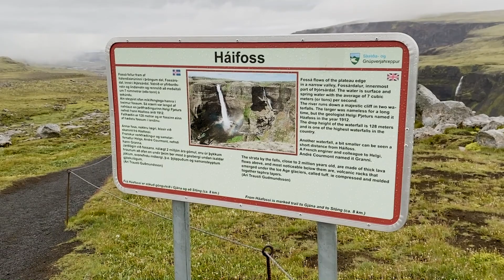Iceland pt.2 of 2 | Fly-fishing for trout and arctic char in stunning locations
In part 2 of this series of videos from Iceland, Dabbi and I chase trout and char in the rivers Galtalækur and Fossá, as well as Þingvellirvatn and the surrounding area.

Galtalækur is a small tributary of the West Ranga that offers the angler a chance to catch trophy sized wildbrowntrout in crystal clear water. The setting is almost beyond belief and we discover a 'pool of dreams' beneath a waterfall, just as the river disappears underground.

Our trip then takes us (up one of the world's sketchiest roads) to fish the pool at the base of Haifoss, Iceland's 2nd largest waterfall, where I learn the meaning of the Icelandic phrase 'þetta reddast'!

Finally, we turn our attention to arcticchar and catch fish of various sizes on dry flies and the nymph. A stunning char of 2lbs from Þingvellirvatn is a fitting way to round off a memorable week in Iceland.

0:00 Brown trout in Galtalækur
09:30 River Fossá at Haifoss
12:27 Arctic char on the dry fly
13:52 A 2lb Arctic char from Þingvellirvatn

Filmed on iPhone 11 pro (with Filmic Pro) and a GoPro Hero 6. Additional camera work by Dabbi Taylor using a GoPro Hero 8.